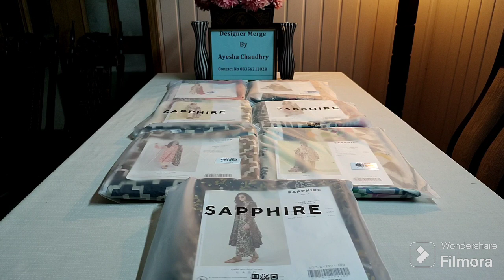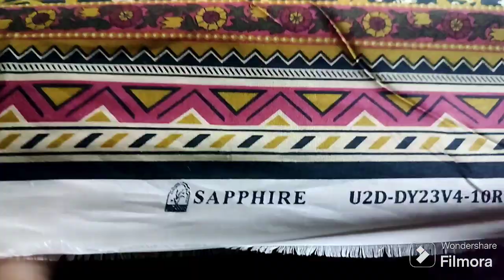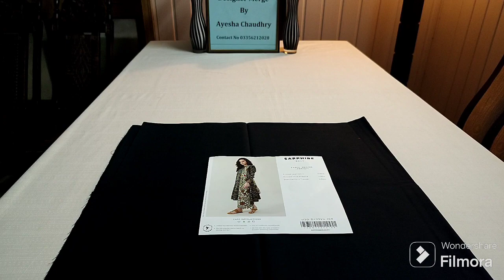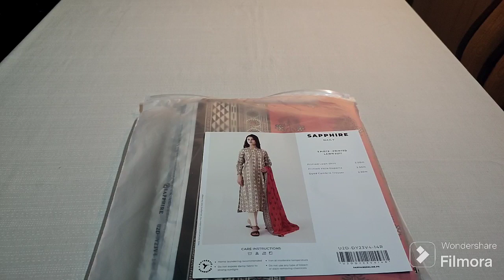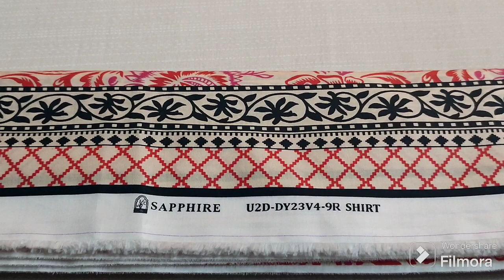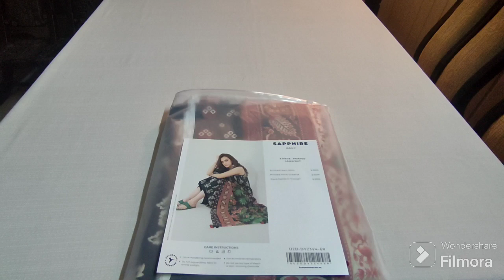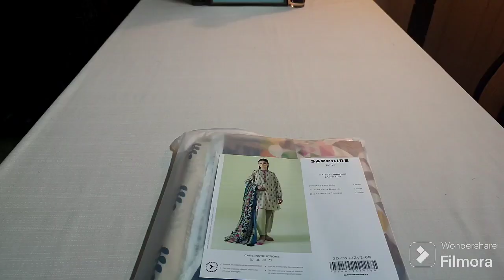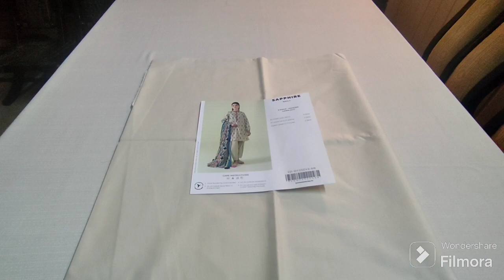Sapphire Vol 1 New Lawn Collection 2024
Sapphire Vol1 New Lawn Collection 2024.

Brand

Sapphire

Summer Lawn Printed Collection
Volume 1 2024
Volume 1(11 colours and designs )

Sapphire Lawn Printed Collection

Digital Printed All Over Design Shirt

Digital Printed Voil Dupatta

Plain Trouser

3 Piece Collection

5 colours and designs

Sapphire lawn
Sapphire sale fight faisalabad
Sapphire ew collection
Sapphire Pakistan

Designer Merge By Ayesha Chaudhry